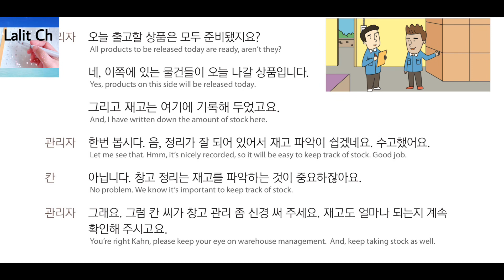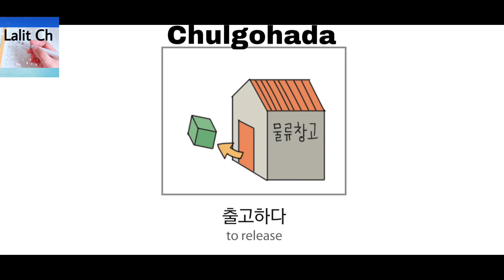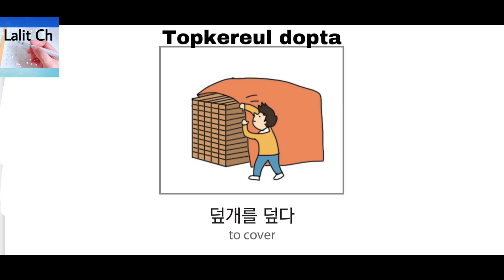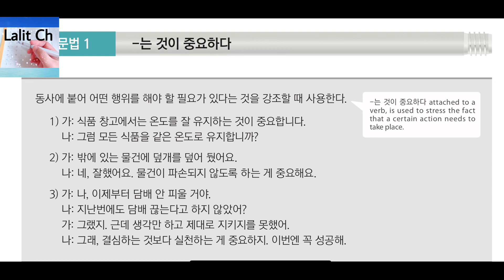EPS TOPIK Lesson 47a: Warehouse Management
창고 관리 Warehouse management

NEXT VIDEO: Furniture Manufacturing • EPS-TOPIK/KLT Vocabulary & Dialogue Lesson 47b